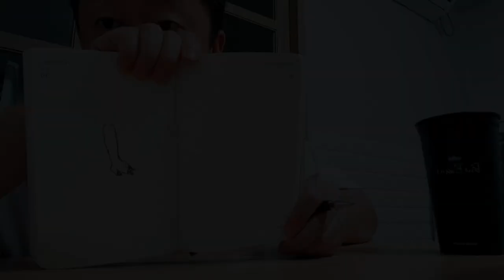EP.2 족발 대자가 25000원?? 이 가격에 족발양 실화? 맛있고 가성비 좋은 족발!! / 섬마을훈태 따라하기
노량진역 가성비좋고 맛있는 족발집

- 고려왕족발
- 서울 동작구 노량진동 119-186
- 매일 17:30 - 02:00